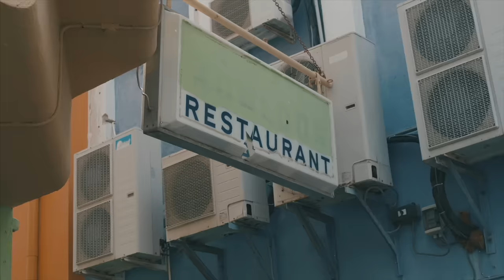NUNCA IMAGINÉ - MAYCOL RIDDIM FT. RYAN CASTRO (VIDEO OFICIAL)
Nunca Imagine (Video Oficial) - Maycol Riddim ft Ryan Castro

Instragram

Produce - Hugo 30, Mr Dec, Guajiro (Palma Productions)

NUNCA IMAGINE LETRA

Nunca Imagine, que tu llegaras a ser mi vida mujer, no puedo creer, que me miraras como nadie me quería ver, nunca Imagine que tú llegaras a ser mi vida mujer, no puedo creer, no lo Imagine.

CORO

No hay nadie como tú, que llene mi corazón, ven y dame de tu luz, necesito de tu amor, no hay nadie como tú, que llene mi corazón (mi corazón) , ven y dame de tu luz, necesito de tu amor.

CASTRO

Todas las noches ando pensando en tu cuerpo my girl, como tu hace el amor, como me pierdo en tu piel, como tú no hay ninguna, pero como yo no hay dos, si cuando miro la luna yo me imagino tu voz, diciéndome que me quieres, que no me vas a dejar, que por mi tú te mueres aunque atravieses el mar, tú eres mi cómplice cuando quiero pecar, tú eres mi apoyo y mi hombro cuando quiero llorar.

Y aunque no te busque, yo te encontre y no te voy a soltar y yo me enamore, cuando yo te bese y te comencé a desnudar.

Baby tu eres un ángel en este infierno, yo te necesito hasta cuando duermo, el día que me faltes me siento enfermo, quedate conmigo mi amor.

CORO

No hay nadie como tú, que llene mi corazón, ven y dame de tu luz, necesito de tu amor, no hay nadie como tú, que llene mi corazón, ven y dame de tu luz, necesito de tu amor.

MAYCOL

Nunca Imagine me Imagine estar contigo,
Que fueras mi almuhada y yo tú abrigo,
Ser lo primero cuando abres tus ojitos,
No tengas miedo amor que pa ti yo vivo,
Si solo supieras como te veo yo,
Entenderías y me dieras la razón,
Por la cual siento que no hay nadie mejor,

Estoy bendecido por qué Dios quizo ponerte en mi camino, estoy agradecido, estaba triste y la alegría llegó contigo, yo quiero una vida contigo, lo quiero todo contigo, un futuro hermoso contigo, solo quedate conmigo.

Coro

Es que no hay nadie como tú, que llene mi corazón, ven y dame de tu luz, necesito de tu amor, no hay nadie como tú, que llene mi corazón, ven y dame de tu luz, yo necesito de tu amor.